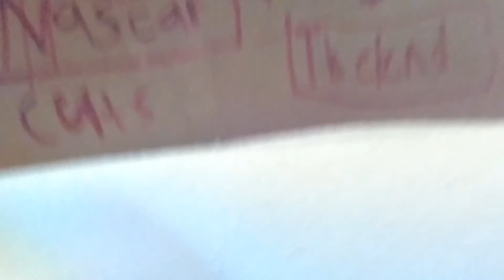NASCAR STOP MOTION RANDOM CUTS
A parody of swagger 42s videos